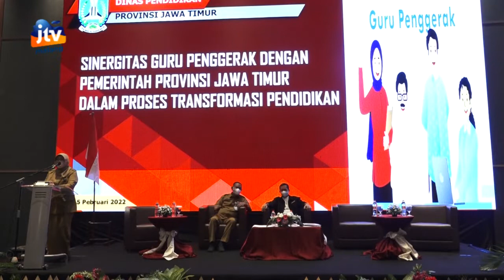Simposium Guru Penggerak Angkatan 2 Tahap 2 SEGMEN 2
bagi Wilayah Mitra Kota Surabaya